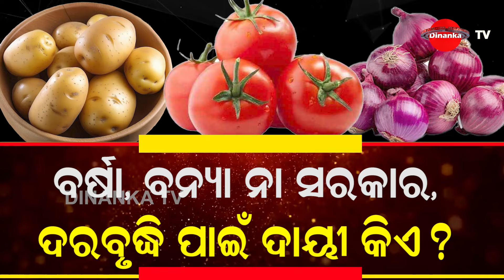ଟେନସନ୍ ଦେଲା ଟମାଟୋ | ସରକାର-ଖାଉଟି ଛଟପଟ | ଏଇ ସବୁ ପରିବା ମାରିବ ସେଞ୍ଚୁରୀ ! Dinanka TV